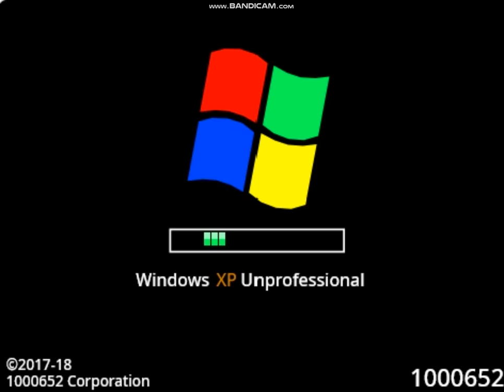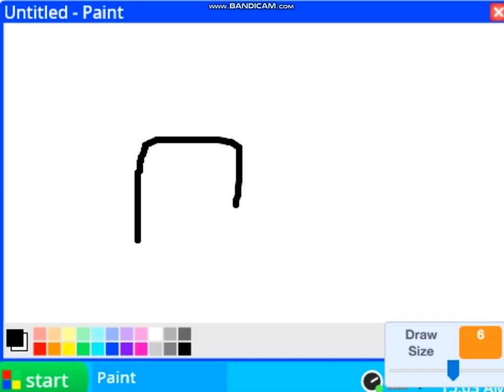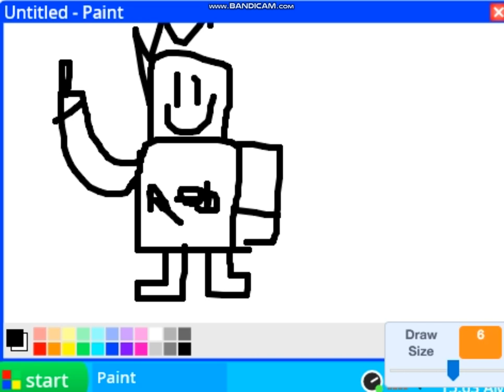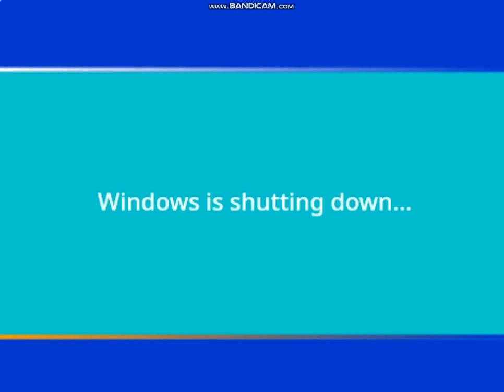Windows XP (Scratch Edition)